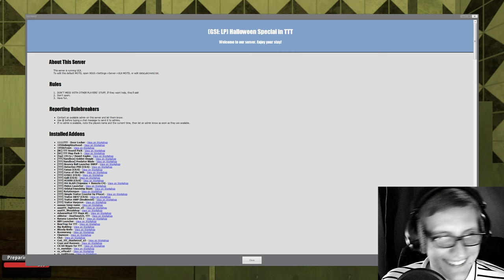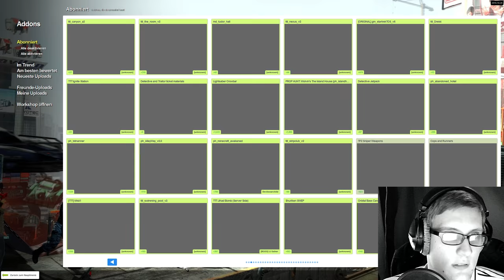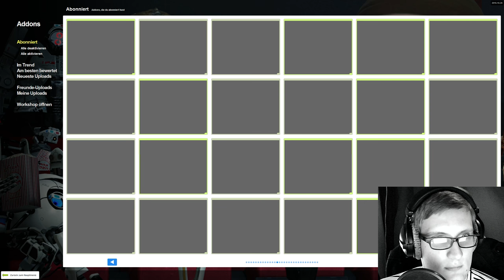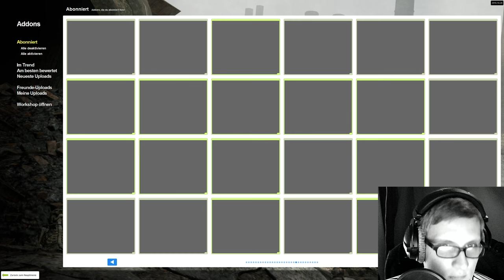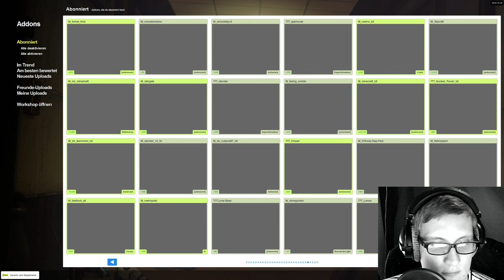TROUBLE IN TERRORIST TOWN [WQHD/2K] - Happy Halloween ● Let's Play TTT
● Trouble in Terrorist Town Halloween : Happy Halloween